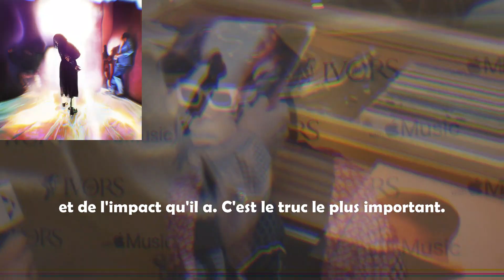O B O N G J A YA R : Some Nights I Dream of Doors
Some Nights I Dream of Doors fut mon coup de coeur de l'année 2022 et c'est avec un certain plaisir que je viens vous le partager aujourd'hui.

Obongjayar c'est une sorte de Burna Boy avec des mélodies qui rappellent Damon Albarn , Cocteau Twins et Radiohead. Son approche de l'AfroPop est excessivement différente de ses contemporains du Nigéria.